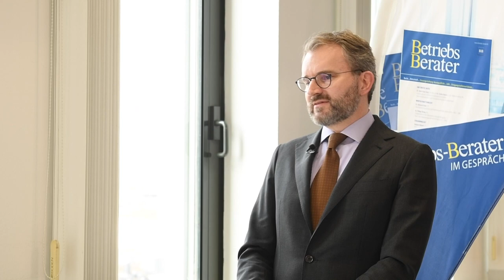BB im Gespräch mit Dr. Matthias Scheifele, Partner bei Hengeler Müller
"Das Inkrafttreten kam zu Unzeiten wegen der Vielzahl unerwarteter Themen. Die Hoffnung auf zeitlichen Aufschub wurde bitter enttäuscht."

Prof. Jens M. Schmittmann im Gespräch mit Dr. Matthias Scheifele, Partner bei Hengeler Müller über Mitteilungspflichten nach DAC-6.